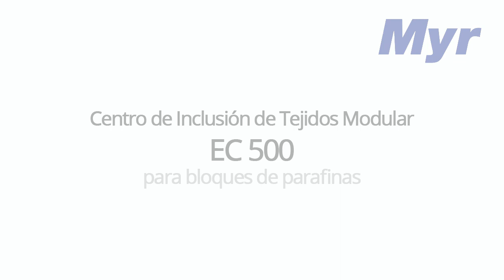Myr CENTRO DE INCLUSIÓN EC500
El EC500 consta de 3 módulos separados con una mayor capacidad para el almacenamiento y una mayor área de trabajo: la consola dispensadora, la crioconsola y la consola térmica.